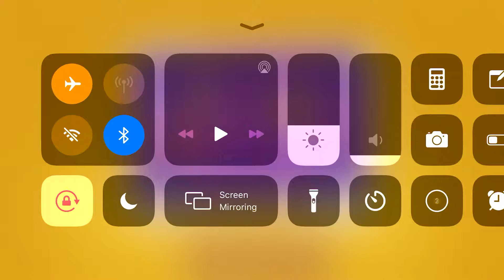Ohana Island Level 19